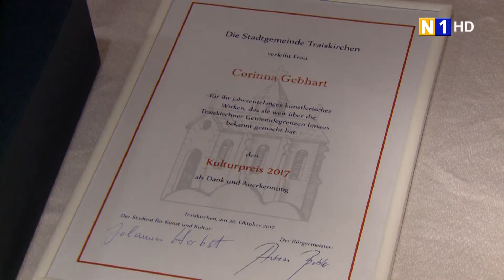Eröffnung der Kulturtage in Traiskirchen